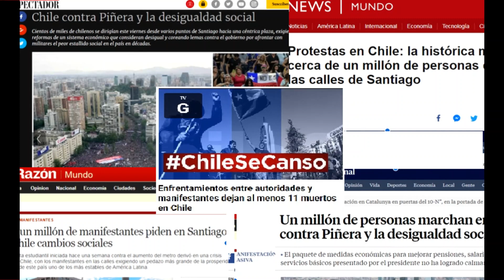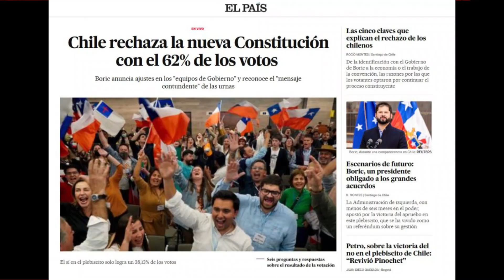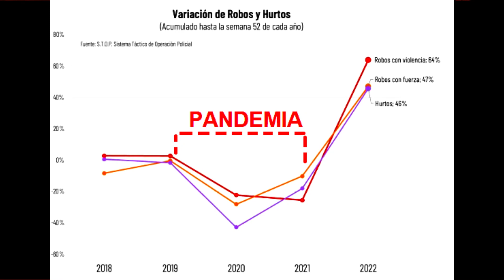KAISER PRESIDENTE, ADIOS A PIÑERA, INCENDIOS (comentario político)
Numerosos hechos noticiosos en la política chilena, ameritan un análisis.
Si desea manifestar su apoyo a la difusión de mis contenidos, puede hacerlo aquí: Luis Poblete Meza Cta.Cte. 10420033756 Bco.Falabella Rut.12.251.205-3 Correo